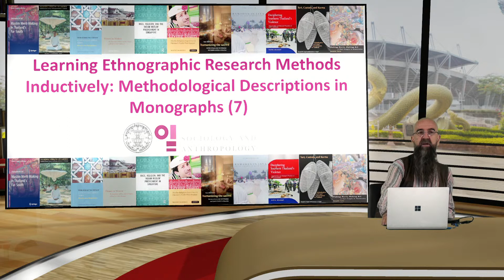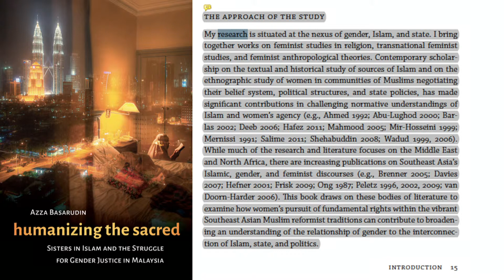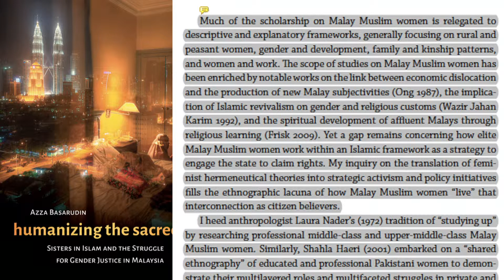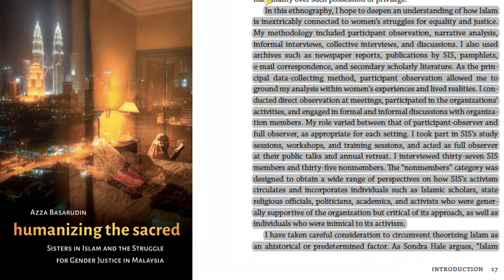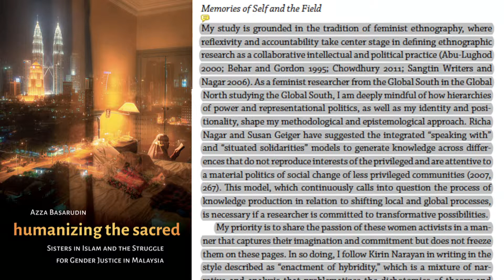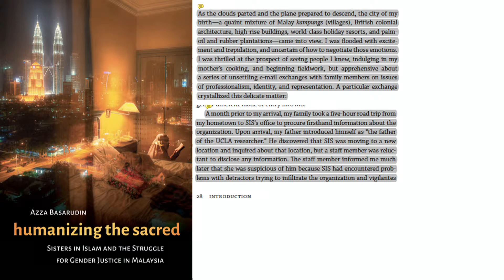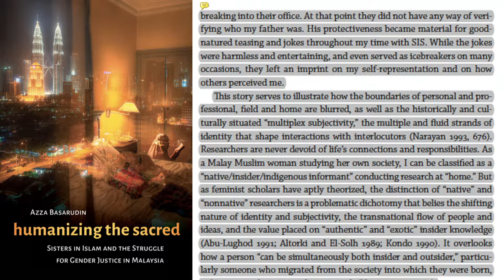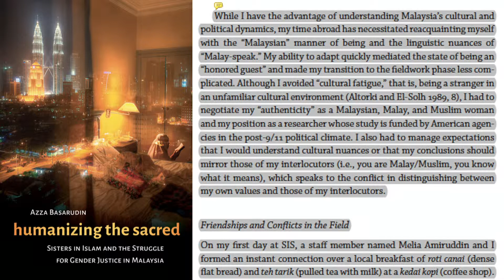II 6 Learning Ethnographic Research Methods Inductively 08